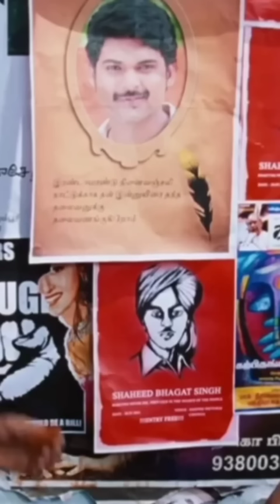KV Anand cinematic universe😨 💥